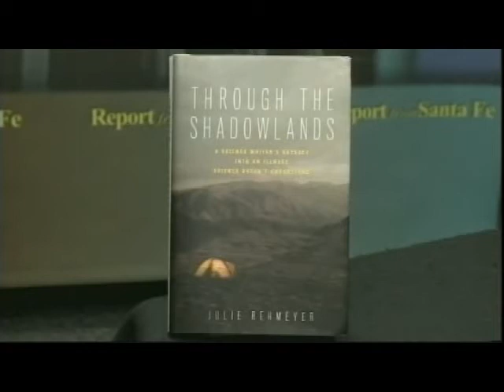Julie Rehmeyer, author, "Through the Shadowlands"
This week's guest on "Report from Santa Fe" is Julie Rehmeyer, author of "Through the Shadowlands: A Science Writer's Odyssey Into An Illness Science Doesn't Understand."